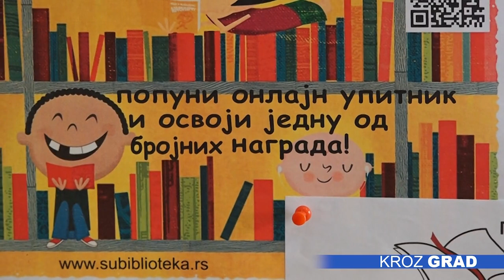Podeljene nagrade u kvizu „Čitam i skitam“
Povodom Međunarodnog dana knjige za decu u Gradskoj biblioteci organizovana je završna svečanost kviza za podsticanje čitanja „Čitam i skitam“. Na četrnaestom izdanju kviza za decu osnovnoškolskog uzrasta učestvovalo je oko 900 đaka.

Nakon dvogodišnje pauze kviz „Čitam i skitam“ ponovo je okupio đake na jednom mestu. Od ukupnog broja prijavljenih, njih oko 600 uspelo je tačno da reši upitnik, a trud nije prošao bez nagrade. Ipak, nije ona bila presudna, učenici sa kojima smo pričali kažu nam da vole da čitaju i da su ponosni na člansku kartu biblioteke.

Kviz „Čitam i skitam“ trajao je tokom februara i marta, a jedan od uslova za đake je bio i da se učlane u Gradsku biblioteku. Cenu od 300 dinara za godišnju članarinu iskoristio je preko 1000 učenika osnovnih škola, dok je njih 900 učestvovalo u kvizu.

Za učesnike kviza pripremljeno je oko 300 vrednih nagrada.